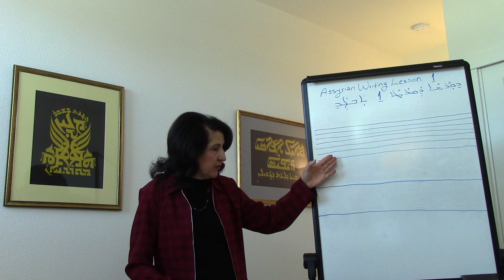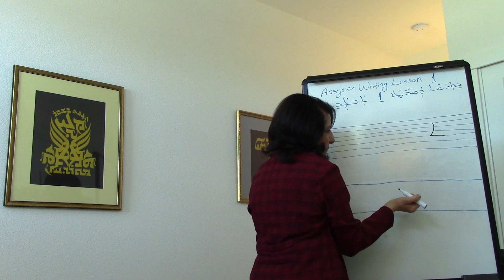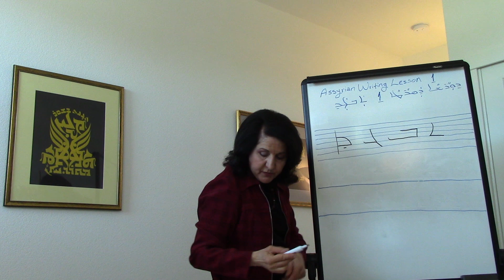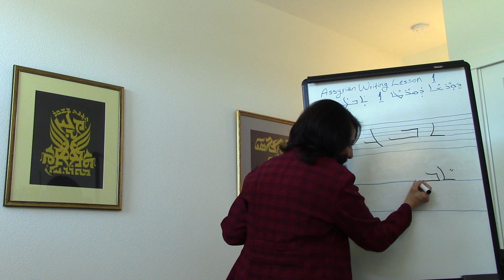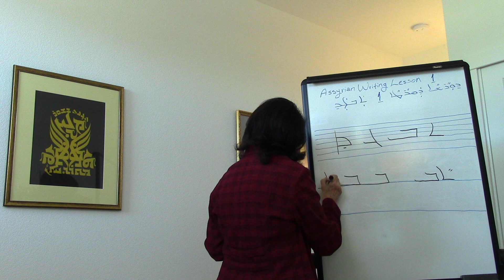Assyrian Writing Lesson 1 Assyrian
In this video it is shown how the first four letters in the Assyrian language (AUBGUD) are written. This video is in Assyrian.